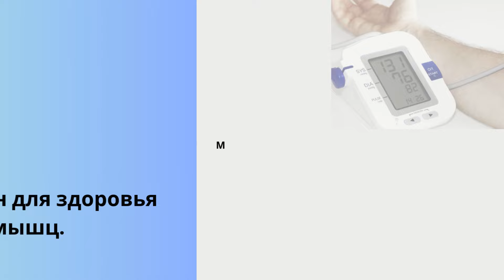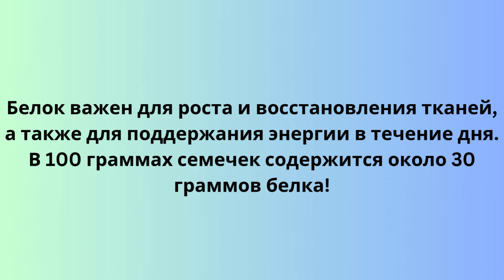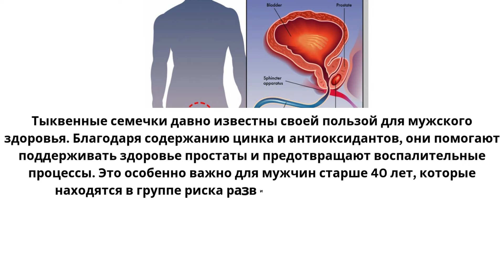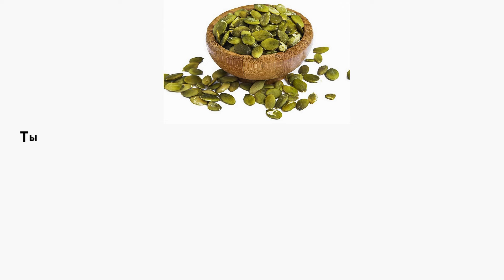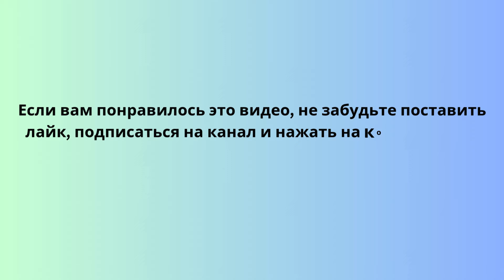Вот что будет, если есть СЕМЕНА ТЫКВЫ каждый день! (Вот это да)